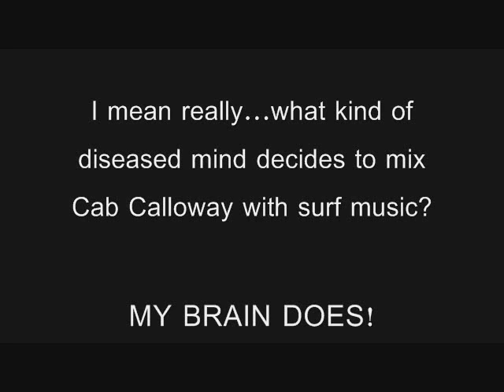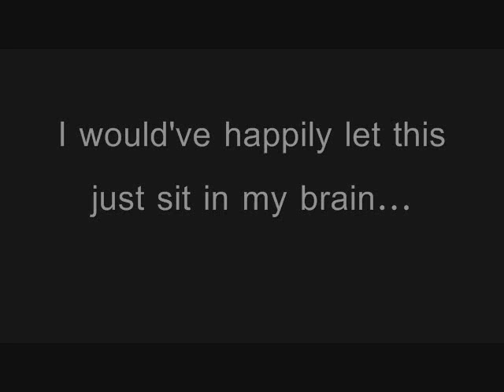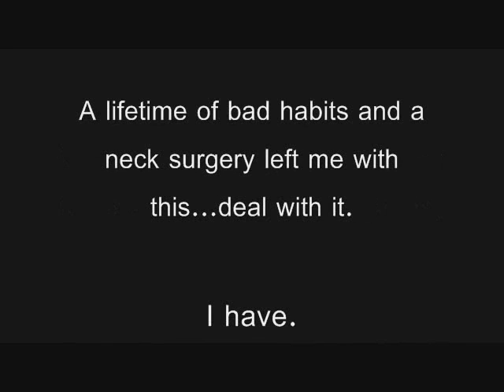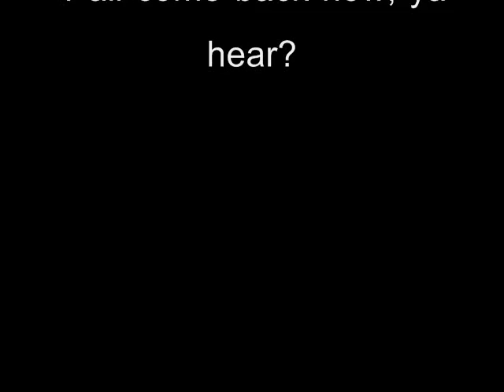Minnie Don't Mooch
Yeah ...I know...I think the phrase you're looking for can be summed up as an acronym..."WTF"?  :-)